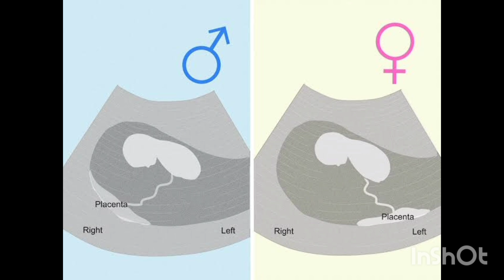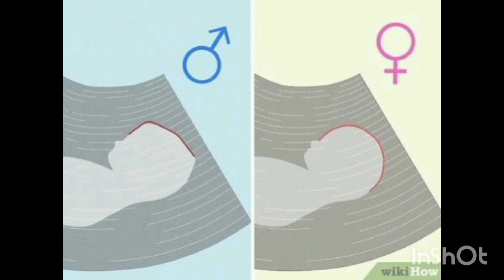4 test boy or girl baby easy கண்டுபிடிக்கலாம்